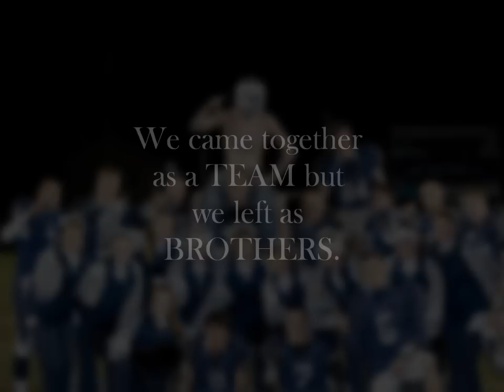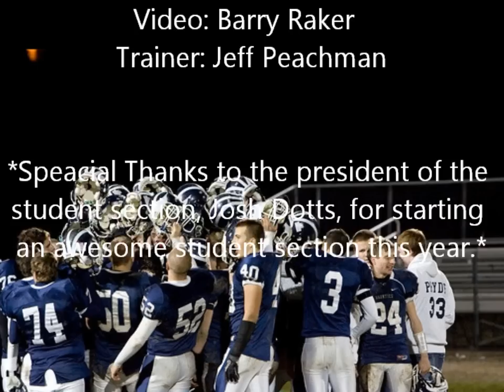Philipsburg-Osceola Football Playoffs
2011 Philipsburg-Osceola Football Highlights